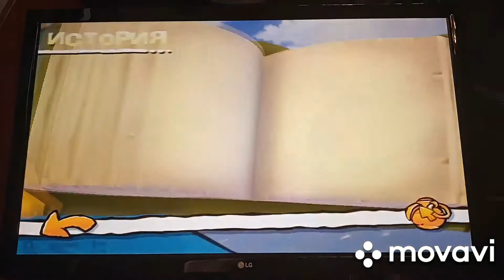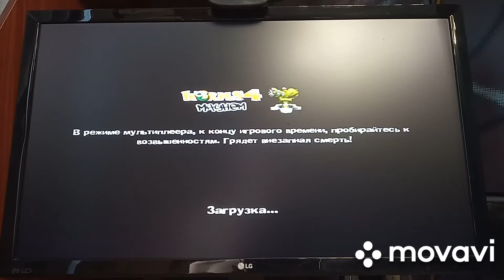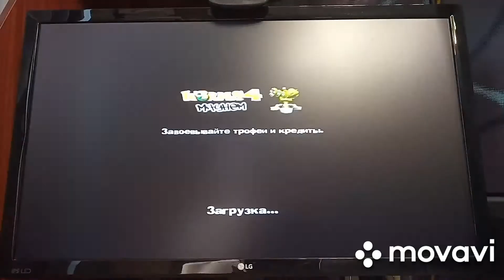Шайка Онегина против наёмных рабочих! Worms 4 Mayhem #1